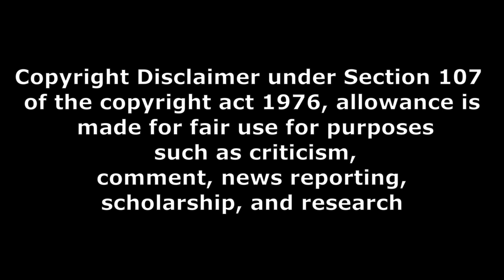లాగ్ లేకుండ చెప్పడు బయ్యా bhola shankar movie public opinion